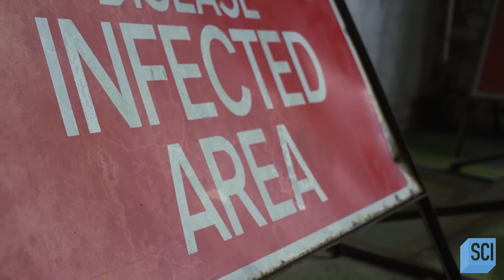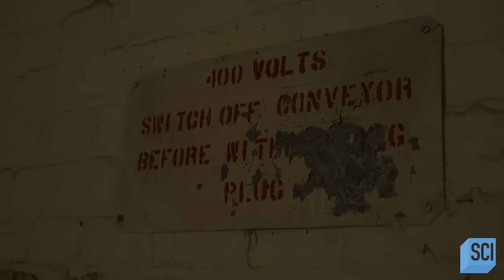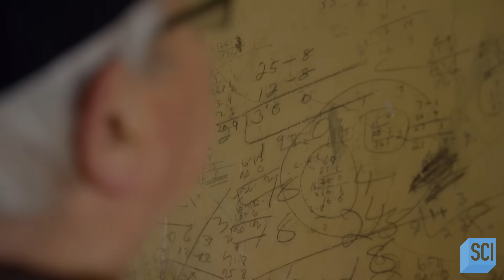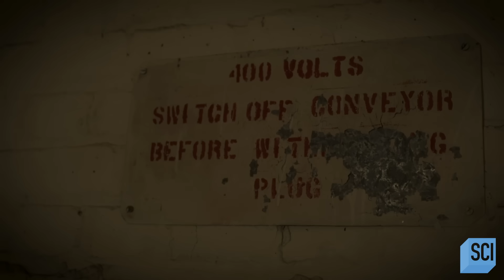Uncovering a Secret Chemical Weapons Facility | Mysteries of the Abandoned | Science Channel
A deserted facility in the remote countryside features mysterious graffiti that may be highly advanced mathematical equations pointing to a dark secret.